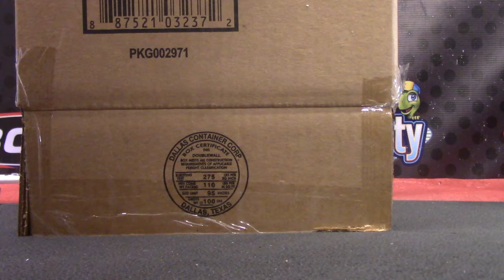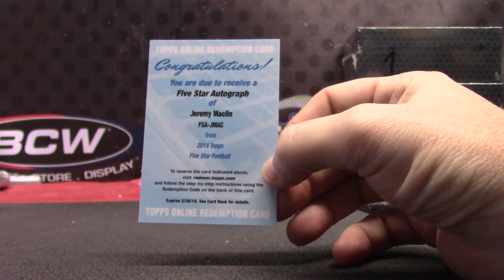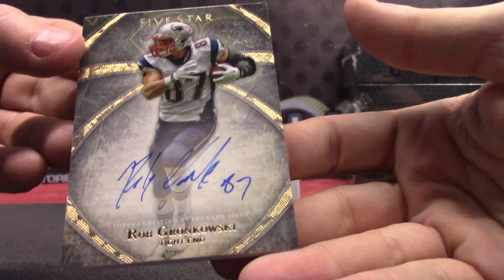Imi's 2014 FIVE Star Football Box Break